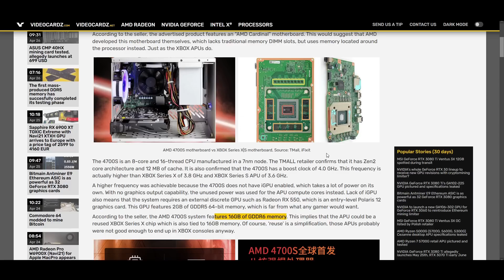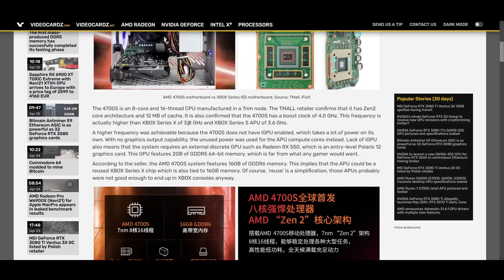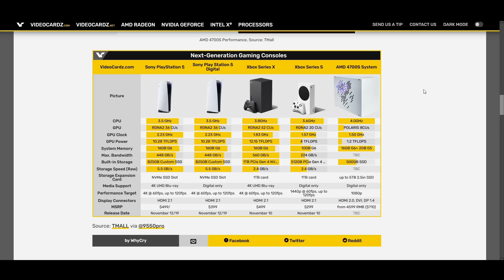AMD 4700S Brings Xbox Series X/S APU to PC... BUT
AMD 4700S Brings Xbox Series X/S APU to PC... BUT. AMD has released a repurposed Xbox Series X or S APU in the AMD 4700S with 8 Cores with 16 Threads. It also includes 16GB of GDDR6 Memory. This would make for the ultimate Gaming APU, except the iGPU has been completely disabled!